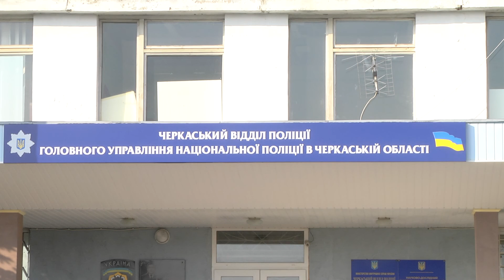Правоохоронці затримали викрада машин